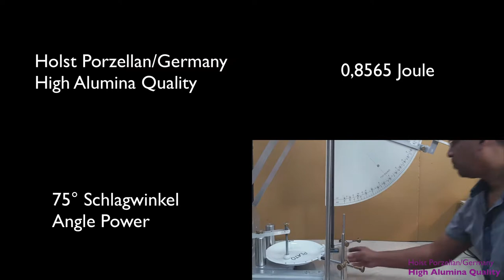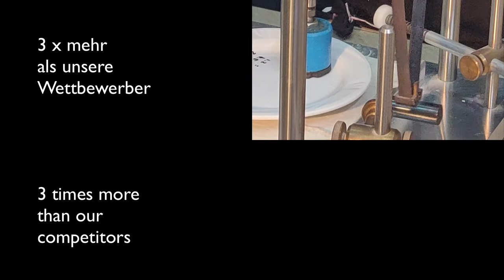Alumina Porcelain and Competitors Kantenschlag/Chipping Test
In diesem Video vergleichen wir die Kantenschlagfestigkeit von unseren Porzellantellern aus High Alumina Porzellan und den Tellern anderer Porzellananbieter.

In this video we demonstrate the very high impact resistance of our high alumina porcelain plates against the plates of our competitors.